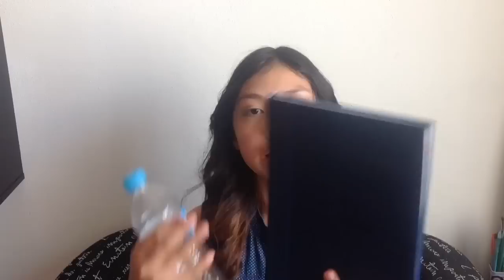👉🏼¿Que hay en mi mochila? 💓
Holaaa!!! Abre la cajita para las uvas ❤️

¿Que hacer?
•Estar suscrita a mi canal

•Mandarme una foto a mi instagram (@boomitsfer) con tu mochila vieja  (no me etiqueten en los comentarios, etiquétenme en la foto) y en la descripción de la foto poner:
Tu edad
Tu nombre
Y tu país y ciudad

(Si no tienes instagram hazte uno, es muy fácil, no tardas ni 2 minutos, y si quieres cuando acabe el concurso eliminas tu cuenta)

Y LISTOO! La ganadora la anunciaré en instagram, Y el concurso va a durar 2 semanas, termina exactamente el Lunes 21 de Septiembre a las 3:00 pm (Hora de México)

♡Sigueme♡

Preguntas Frecuentes :3
Editor? iMovie
Musica del intro? Classic (MKTO)
Edad? 13 años
País? México

.Si llegaste hasta aqui toma las uvitas, te las mereces 🍇👌